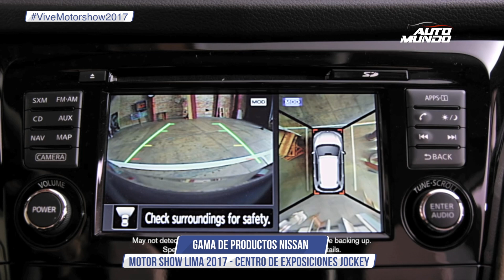Nissan en el Motor Show Lima 2017